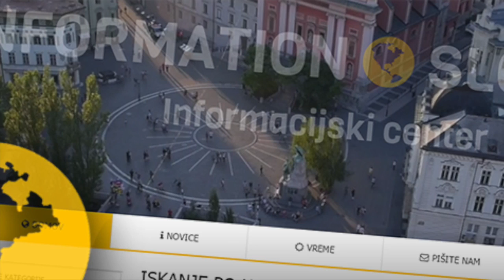Apartma Fartek Bohinj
Apartma Fartek Bohinj - Bohinjsko jezero

Želite preživeti vaše počitnice v apartmaju v Bohinju, kjer vas bo zbudilo nežno petje ptičkov? Vsi domači se bomo potrudili, da se boste pri nas počutili še veliko lepše kot doma. Za nameček lahko brezplačno koristite zasebni piknik prostor na mirni lokaciji v Bohinju s pogledom na Triglav.

V Bohinju, na glavni cesti med Bohinjsko Bistrico in Bohinjskim jezerom, v vasici Polje, se nahaja dvonadstropni apartma Fartek Bohinj, kjer se lahko nastanijo 4 osebe.

Apartma Fartek Bohinj meri 70 m2, ima štiri osnovna in eno dodatno ležišče, kopalnico (tuš, wc), kuhinjo s hladilnikom in TV. Apartma ima tudi dva balkona z razgledom na okolico.

Gostom je na voljo brezžični internet, izposodite si lahko tudi kolesa in se z nami odpravite na kolesarske ali pohodniške organizirane ture. 2 km proč oddajamo tudi piknik prostor, ki ga ob najemu apartmaja za najmanj en teden dobite brezplačno. Do Bohinjskega jezera in vodnega parka Bohinj je 2 km.